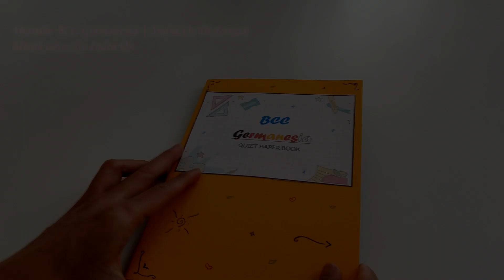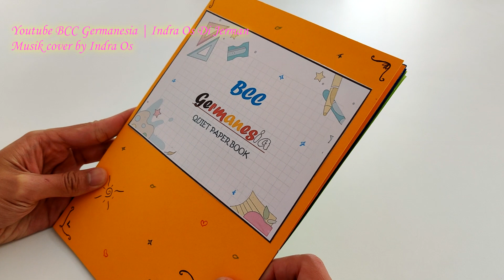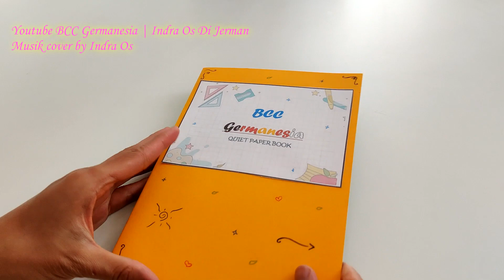Membuat Rumah Boneka Kertas Dari Kertas Karton | Paper Dolls House - Quiet Book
Teman-teman, ayo kita membuat rumah boneka kertas baru.

Serunya membuat bermain boneka kertas dan mudah membuat rumah boneka kertas / Paper doll House Model terbaru ini. Selamat mencoba.

Musik By Indra Os Cover, Quiet Paper Book Hospital or Quiet Paper Book Supermarket comingsoon.

Rumah kertas
Boneka kertas
barbie kertas
Quiet book rumah
rumah boneka kertas

Quiet Paper Doll House
Quiet Paper Doll Handmade
Quiet Paper Doll Supermarket
how to make quiet book
quiet book tutorial
quiet book handmade

 Rumah boneka kertas ini dari Indra Os dan Kerajinan tangan buatan sendiri.